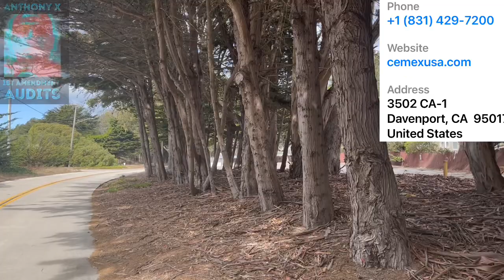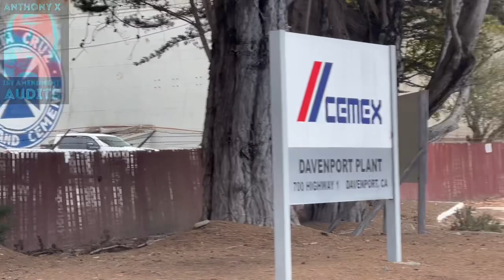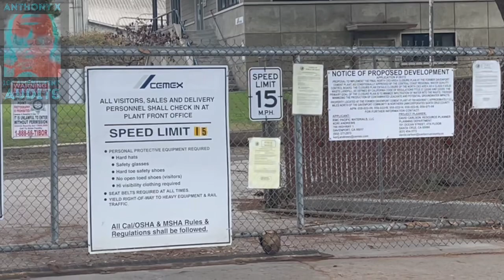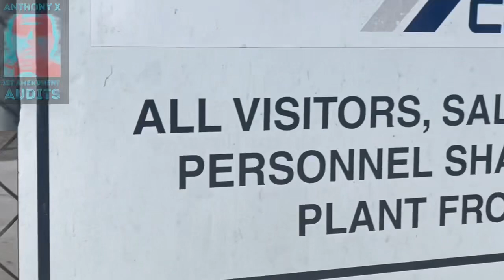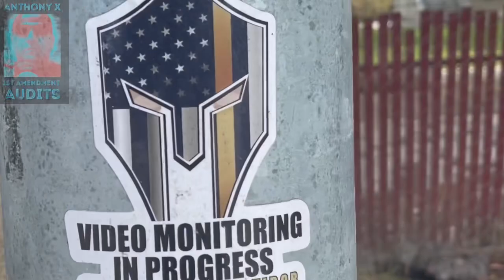1st Amendment Audit CEMEX PLANT Davenport, CA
1st Amendment Audit CEMEX PLANT Davenport, CA

FIND ME ON:
FACEBOOK: AX 1st Amendment Audits

YouTube: ANTHONY X 1st Amendment Audits

I’ll be posting my videos as well as other audits and giving my two cents.

Make sure to show support by checking out my daughters soap company for the best handmade natural soap in town